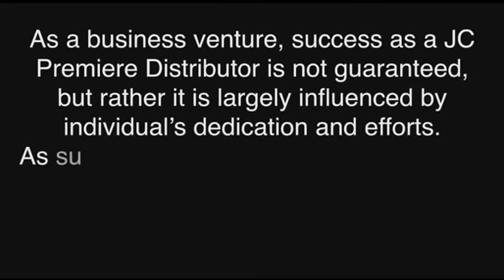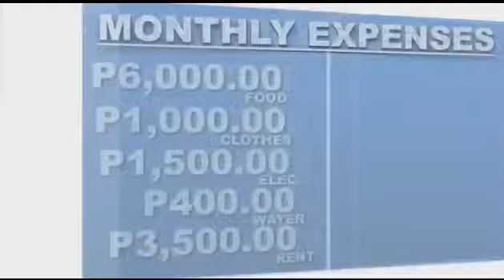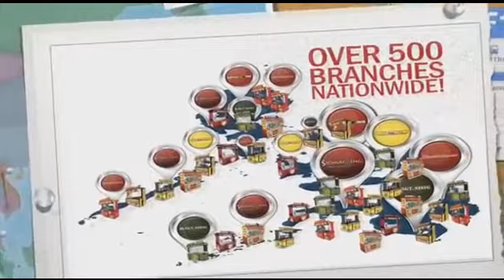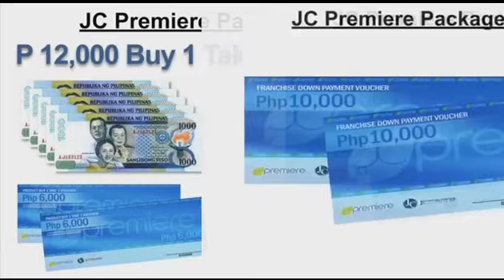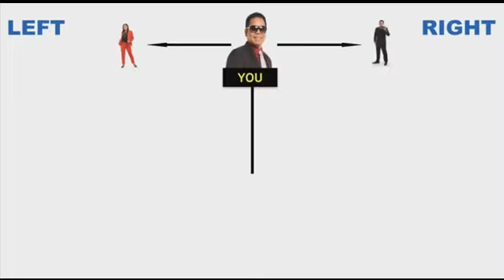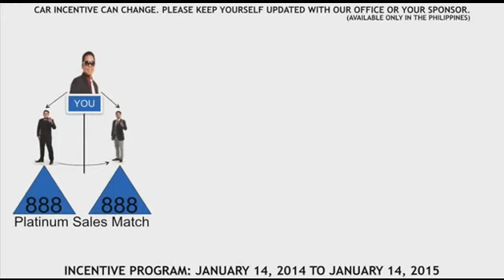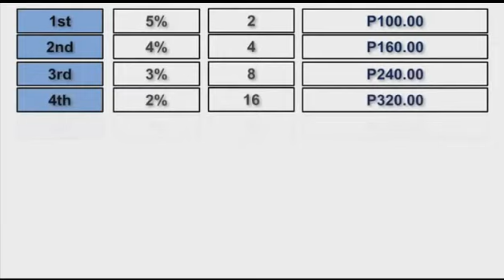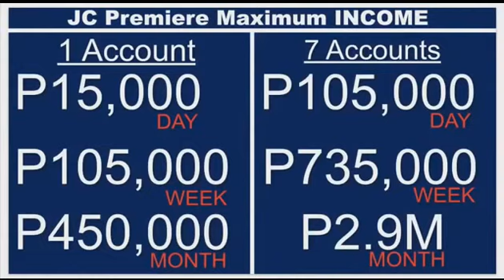JCPremiere Sales Orientation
As a business venture, success as a JC Premiere Distributor is not guaranteed, but rather it is largely influenced by individual’s dedication and efforts.

As such, individual results vary. Additional compensation are earned weekly depending on the number of product package sold.

Open to Students, Graduate/ Undergraduate, Employed/ Unemployed, OFW's, Business Owners, Officials & House Wives!

Grand Launched last January 11, 2014 at SMX Convention Center